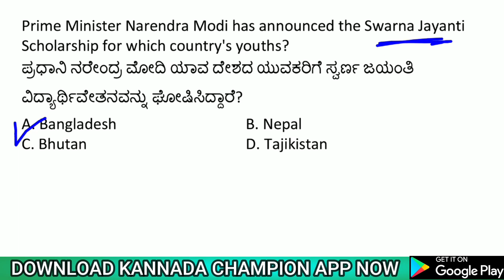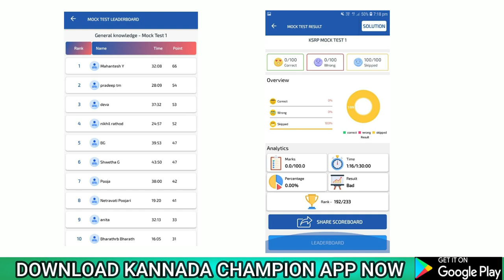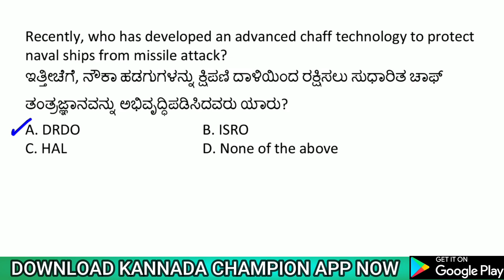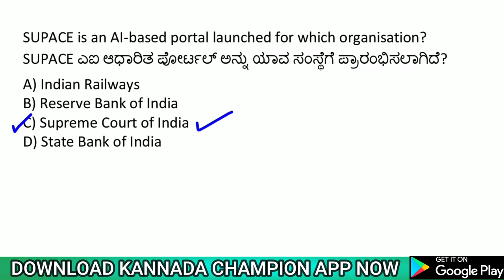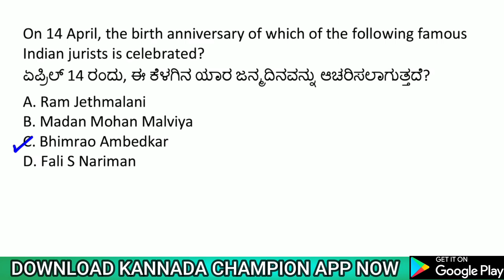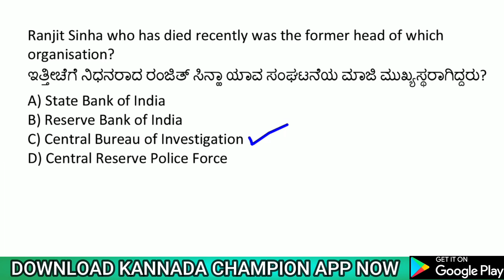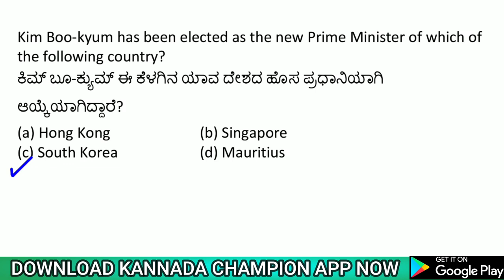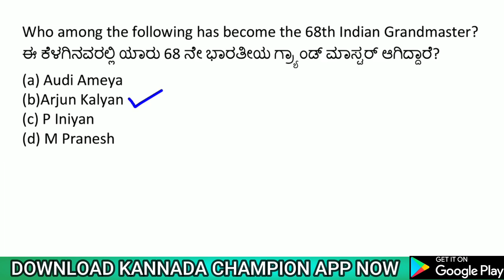APRIL 2021 MONTHLY CURRENT AFFAIRS IN KANNADA | APRIL 2021 CURRENT AFFAIRS FOR KPSC EXAMS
KANNADA BOOKS for KPSC EXAMS :-